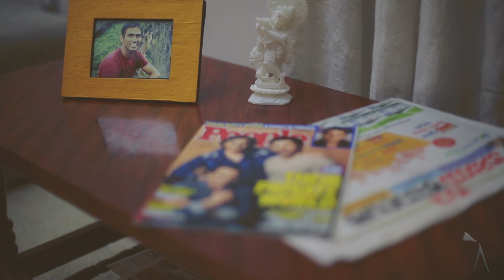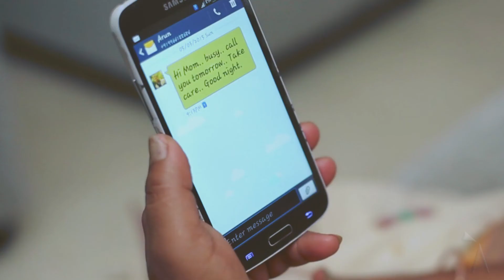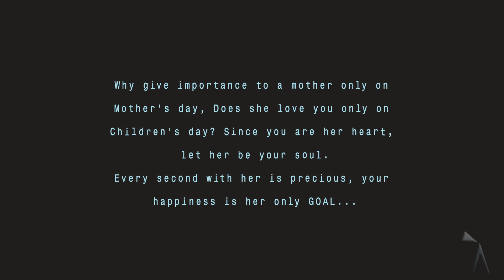The forgotten promise - A must watch for all who care for their mother !!!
The forgotten promise - An immortal Dreamz production , Bangalore.

Every mother is like Moses. She does not enter the promised land. She prepares a world she will not see.

"Pope Paul VI"

Special thanks to : Sheshachala R , Tasmai S , Tanvi S

Cast : Veena CS
Special appearance : Johnson Lobo
Cinematographer : Kunal Kumar Naik
Idea : Azzan
Concept design : Azzan , Nishant , Aishwarya
First cut : Kunal Kumar Naik
Final cut : Nishant
Content writing : Aishwarya
Other edit : Vidhun
Music composed : Richard & Tejas
Production team : Immortal Dreamz
Directed & Co-directed : Nishant & Prashanth